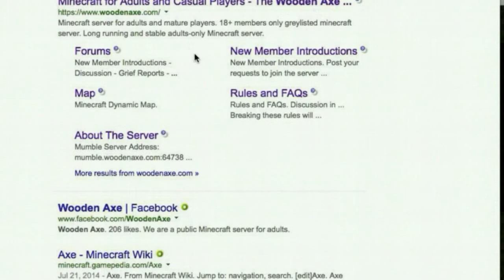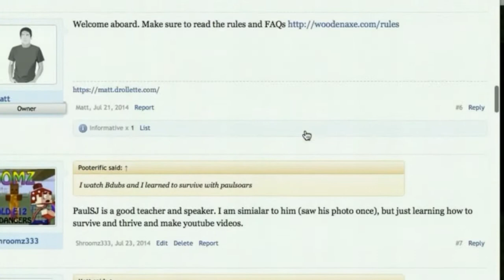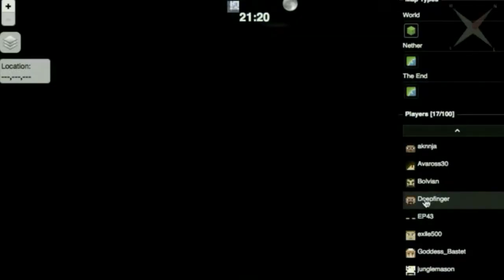WoodenAxe Minecraft Server Intro and Map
Introducing Minecraft WoodenAxe Server Intro and Live Map
Shroomz Learning Minecraft ☮ Woo Hoo
I was invited to check out the amazing WoodenAxe Server and adult Minecraft community.
I just got Minecraft upgrade account for 1.7 Online
learning the minecraft servers and PVP skills.
This video series shows off my application and WoodenAxe live map, WoodenAxe application forums, WoodenAxe kfc, WoodenAxe Arena, WoodenAxe Diamonds, & my super PVP skills.
with much laughter, drinks and merriment !
+WoodenAxe kfc chicken

People in this video - WoodenAxe Chat

Music in this video
Artist: Jason Farnham
Track: Microchip

Minecraft background music by C418